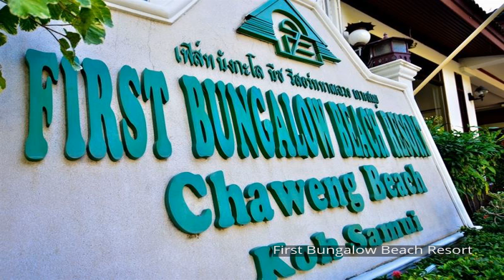First Bungalow Beach Resort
Ideally located in the prime touristic area of Chaweng, First Bungalow Beach Resort promises a relaxing and wonderful visit. The hotel offers a high standard of service and amenities to suit the individual needs of all travelers. Facilities like free Wi-Fi in all rooms, 24-hour security, daily housekeeping, convenience store, gift/souvenir shop are readily available for you to enjoy. Comfortable guestrooms ensure a good night's sleep with some rooms featuring facilities such as free welcome drink, slippers, towels, umbrella, internet access – wireless. Recuperate from a full day of sightseeing in the comfort of your room or take advantage of the hotel's recreational facilities, including hot tub, private beach, outdoor pool, massage, pool (kids). First Bungalow Beach Resort combines warm hospitality with a lovely ambiance to make your stay in Samui unforgettable.